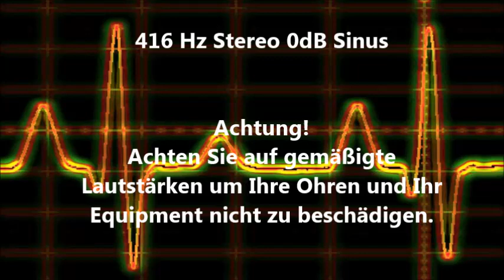416 Hz Sinus Ton Test 0dB Stereo Piepton Wave Ton